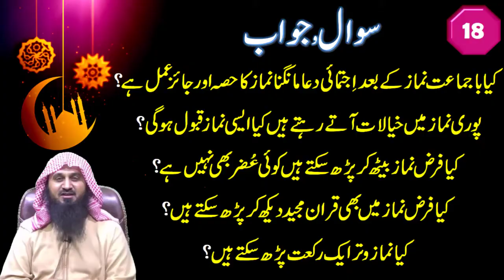Ask Abu Saif | Farz Namaz k Baad Ijtamai Dua, Namaz me Gande khayalat, Witr 1 Ya 3, Namaz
This video contains detailed answers to your questions in the Salaat program course.

AGAR AP KO YEH VIDEO INFORMATIVE AUR ACHA LAGAY TO APNAY WHATSAPP AUR FACEBOOK PAR ZAROR SHARE KARIN,

ACHI BAAT SHARE KARNA SADQA HA,

The Live class will be every